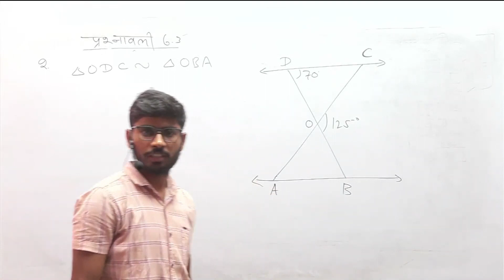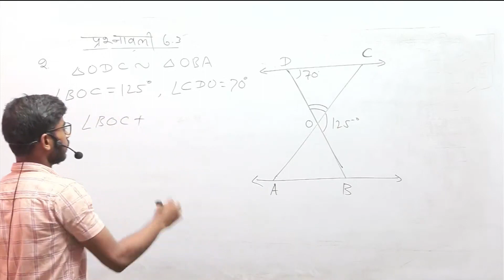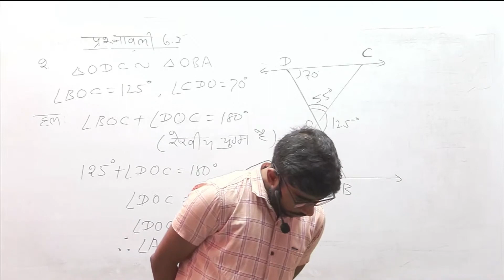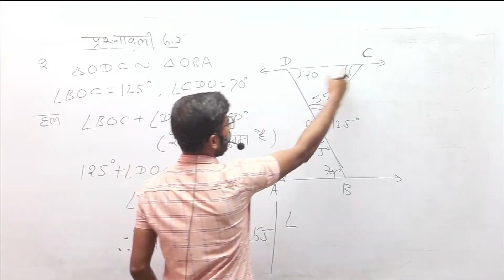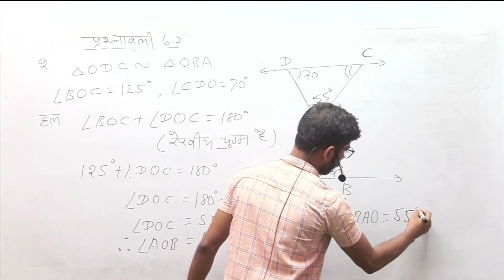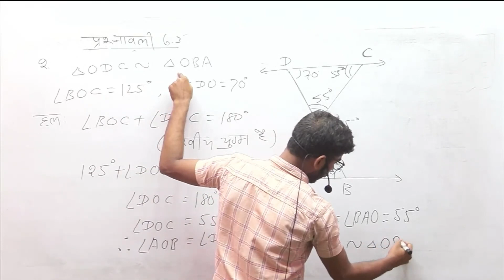Exercise 6.3_Q.N_2_class 10 MATHS || BIHAR BOARD